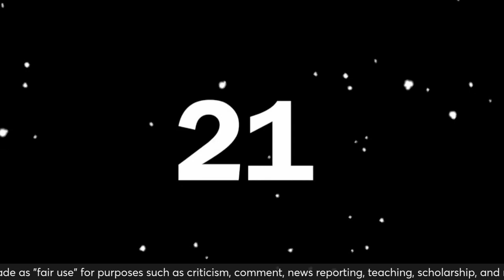Survivor Season 46 Ep2 Scorpio Energy (RECAP)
All donations made to help support the growth and content of this channel are greatly appreciated!!

***SHOP SHOP SHOP SHOP SHOP SHOP SHOP

HEALTH IS WEALTH!! Help keep your immune system strong and get your Seamoss Gel TODAY!!

Support a Dope A** NERD and SHOP NAPPY NERD TODAY!!
ETSY SHOP